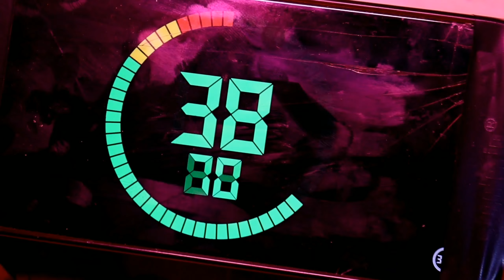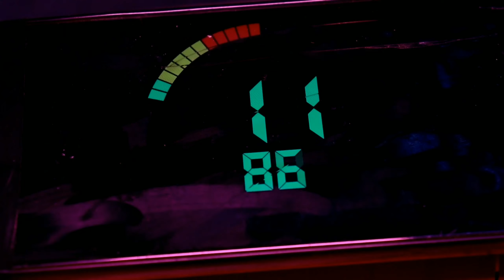Goal don't miss it || film riot || short movie || social message movie || Shiv films